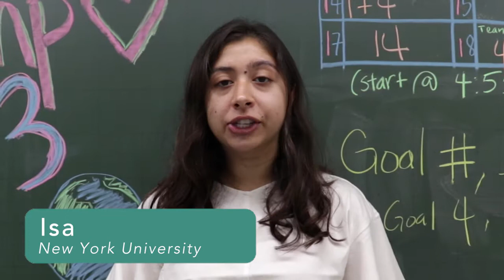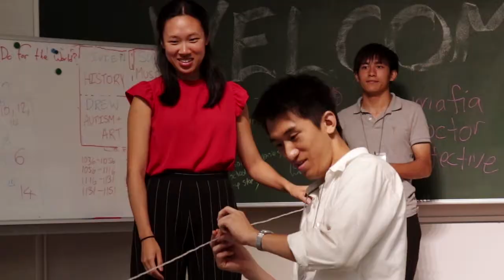Global English Camp 2020 Promo Video